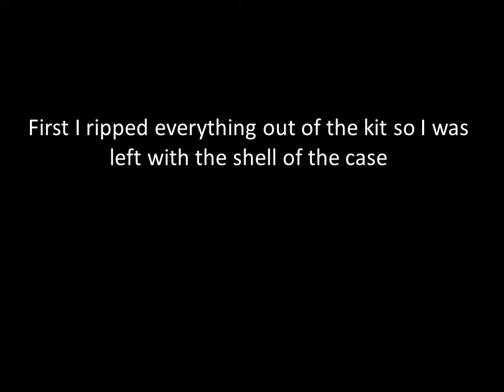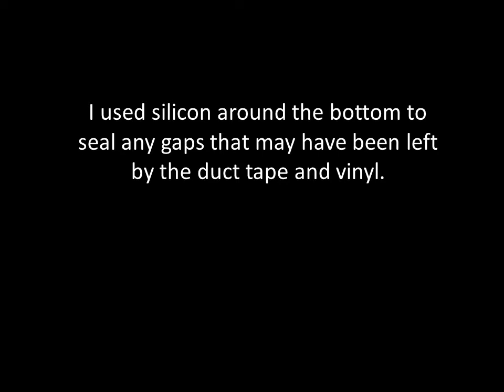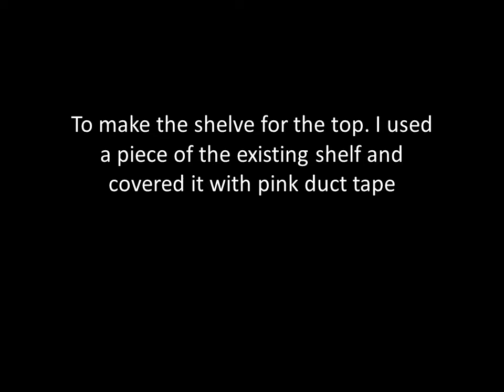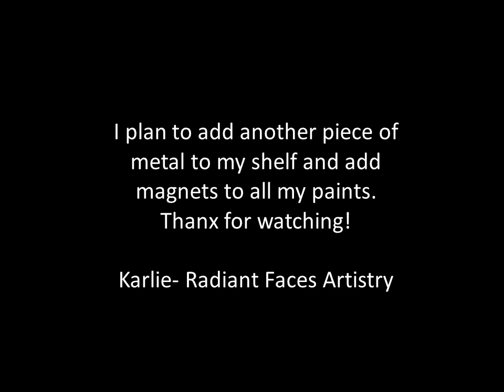How to build a DJ Hero Face Painting Kit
Here are pictures of my husband building my face painting kit
supplies needed
vinyl
duct tape
chain
d-hooks
corflute
sheet of metal
hot glue
gorilla glue
silicone
nuts, bolts and screws
velcro
magnets